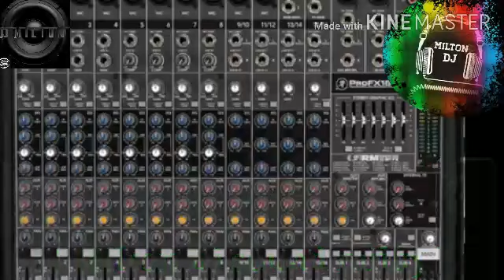🔥🔥DJ Milton 🔥production👉🔔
🔥🔥Milton Dj sound milky 🔥contact🔥 number 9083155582🔥🔥📢🔔